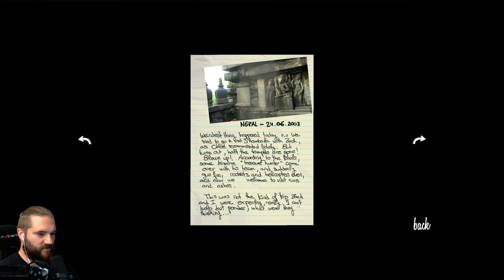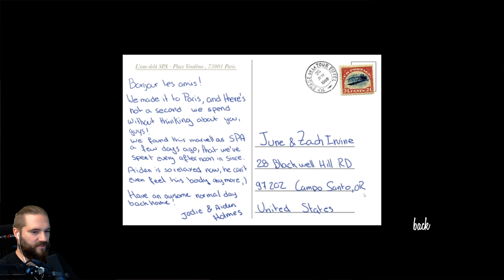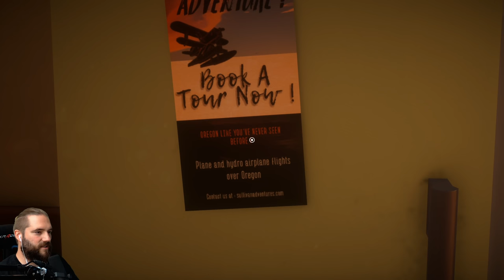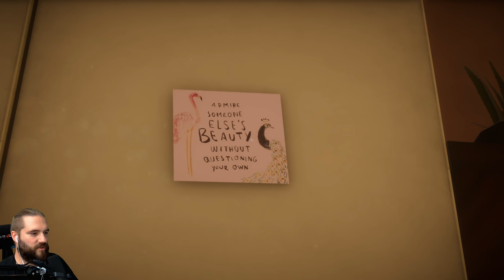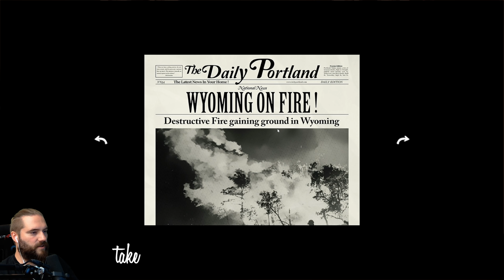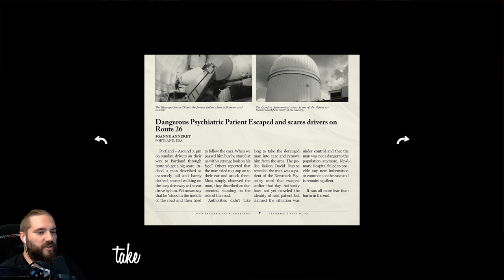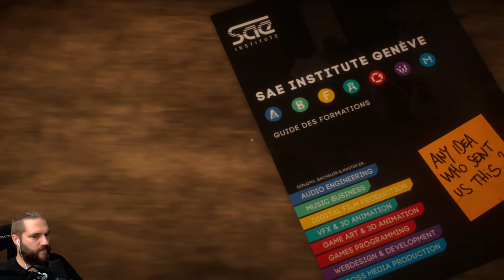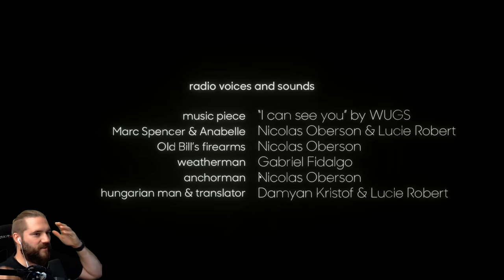Dieses Spiel erzeugt auf einzigartige Weise ein Gefühl von Angst und Hilflosigkeit! Answer Knot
Answer Knot | Deutsch German | Full Game | Horror Game | Gameplay Let's Play

Du bist allein zu Haus, deine Frau auf der Arbeit. Da du angst vorm Telefonieren hast, kommuniziert sie nur über den Anrufbeantworter mit dir. Erst scheint erst ein normaler Arbeitstag zu sein, doch als sie auf dem Heimweg ist, geschehen plötzlich merkwürdige Dinge von denen sie dir mit Sprachnachrichten berichtet. Warum kannst du nicht Antworten?